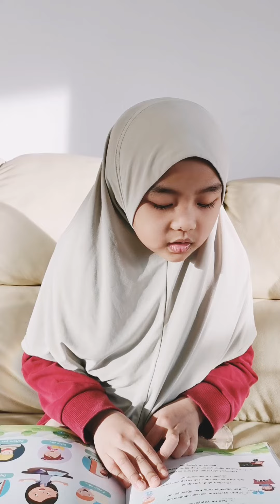Sing Along with Nufah in Turkce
This is part of Nufah's homework for Turkish Class. Lets sing together❤️